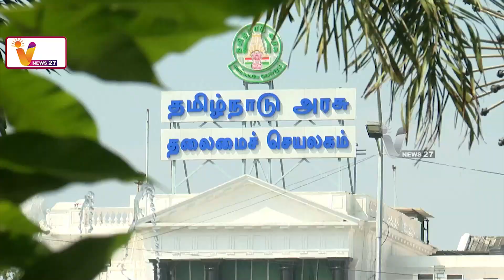அமைச்சராக நீட்டிக்க, ஆளுநருக்கு கடிதமா? -உயர்நீதிமன்றம் கேள்வி | RNRavi | Senthilbalaji | High Court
அமைச்சராக நீட்டிக்க, ஆளுநருக்கு கடிதமா? - உயர்நீதிமன்றம் கேள்வி | RNRavi | Senthilbalaji | dmk | Chennai High Court